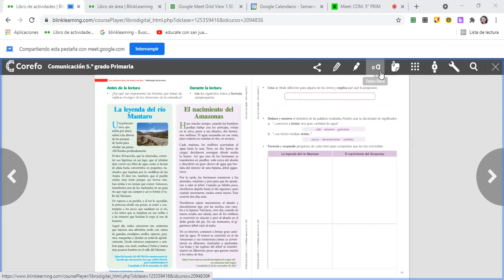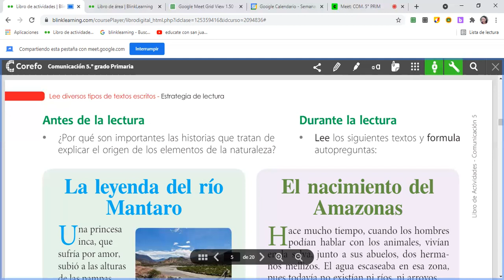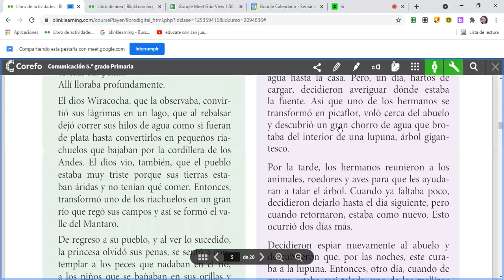Lectura: La leyenda del Río Mantaro. COM . 5to Prim.